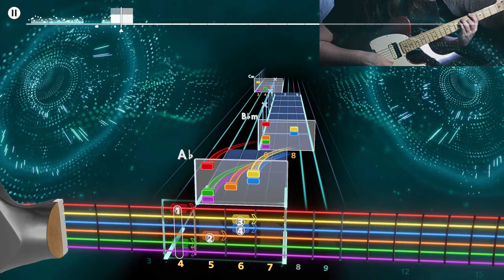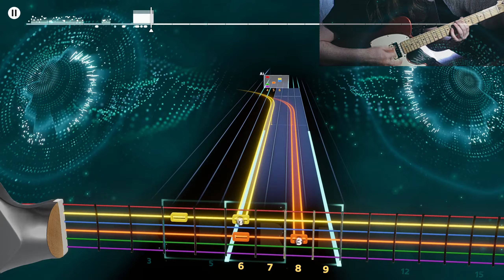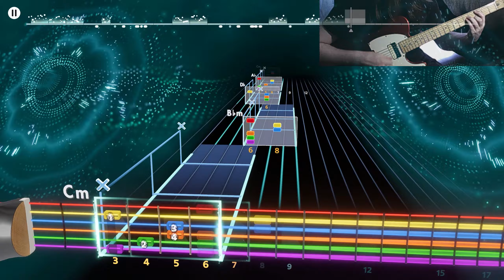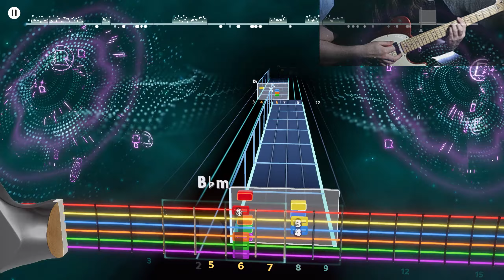Reel Big Fish - Sell Out - Rocksmith+ BETA Lead 1440p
I mean, if you sell out, you get more time to create music!

Guitar: Fender Squier Telecaster.

Tuning: E Standard

Game: Rocksmith Plus (Beta)